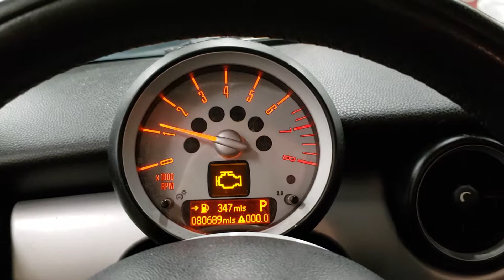FOR SALE - 19G1022 - 2010 Mini Cooper - 1.6L